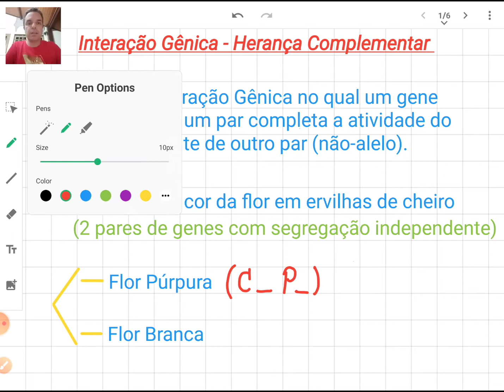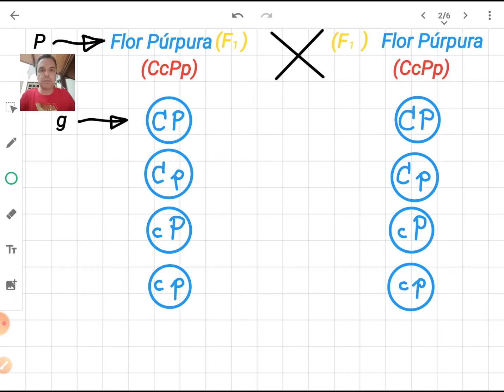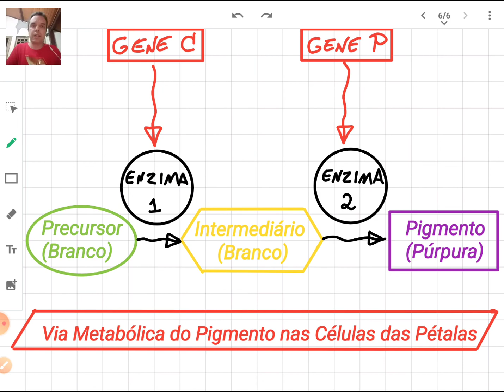Interação Gênica (3) - Herança Complementar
Herança Complementar (Exemplo e Proporção Fenotípica em F2) e Explicação Bioquímica (Genes Dominantes Ativos que atuam em uma Via Metabólica Linear de Biossíntese)